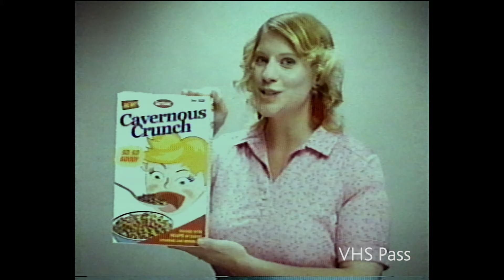Midnight Snack ||| The Making Of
Behind the Scenes video revealing how the first Shift 4 Shorts was made. Featuring:
• Sony Venice
• Venice Rialto
• Cooke Anamorphics
• Ronin 2
• Astera PixelTube

to learn more.